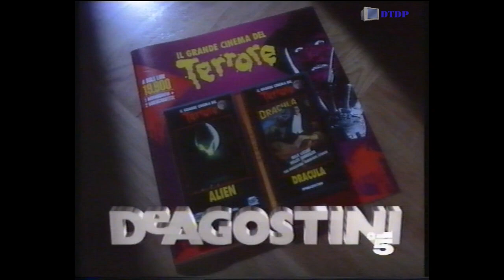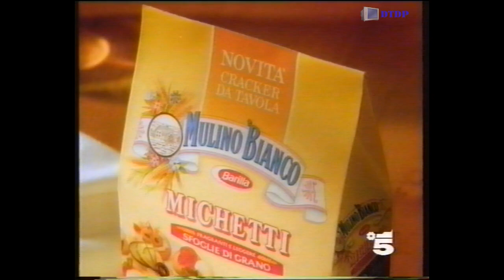Sequenza Canale 5 - Mercoledì 29 Dicembre 1993 [3]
Sequenza Canale 5 - Mercoledì 29 Dicembre 1993 [3] trasmessa nel corso del film "Heidi - Parte II"